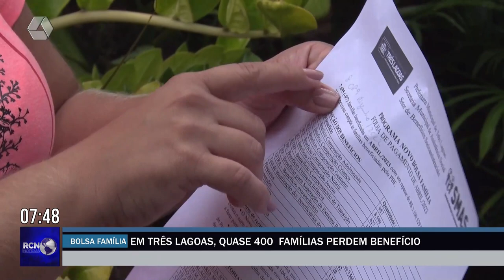Em Três Lagoas, quase 400 famílias perdem Bolsa Família